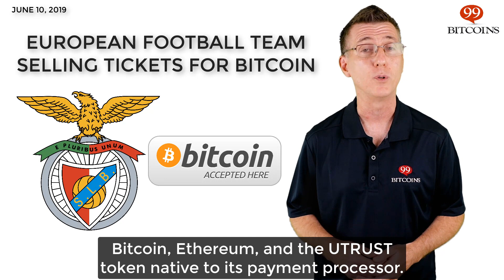This week in Bitcoin - June 10th, 2019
Here's what happened this week in Bitcoin.

- SEC suing KIK for unregistered ICO
- European football team selling tickets for Bitcoin
- Apple integrates Bitcoin font
- OKCoin launches in Europe
- Nearly three-quarters of Bitcoin mining energy is green